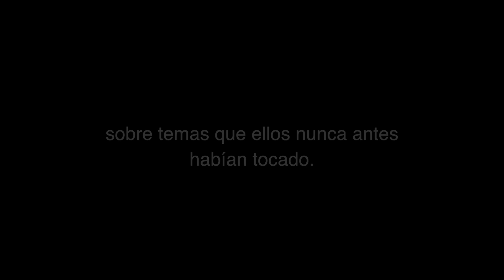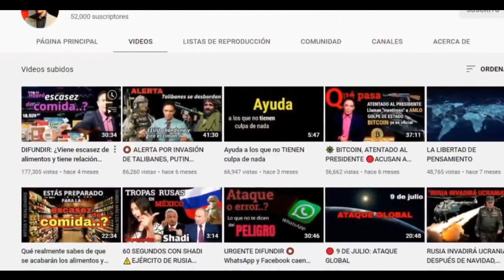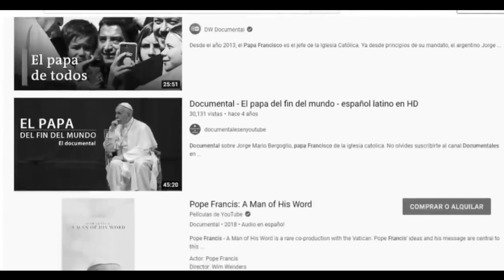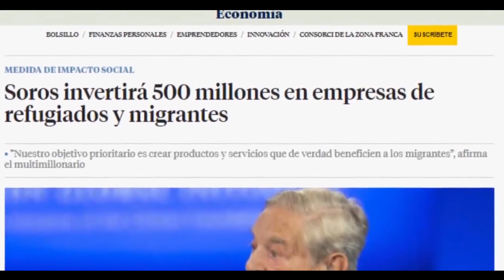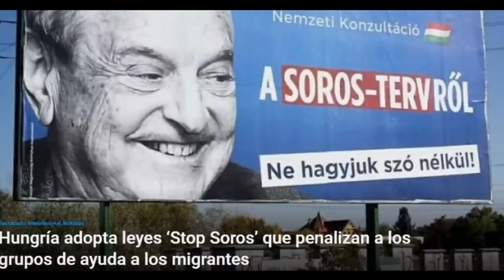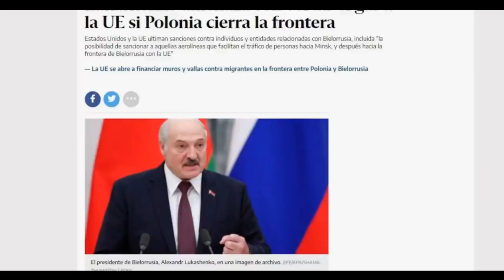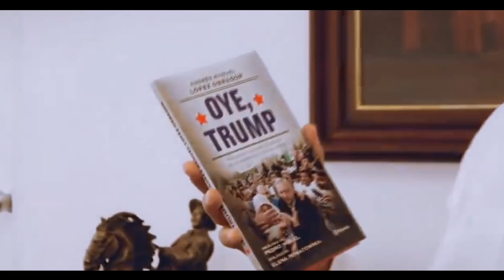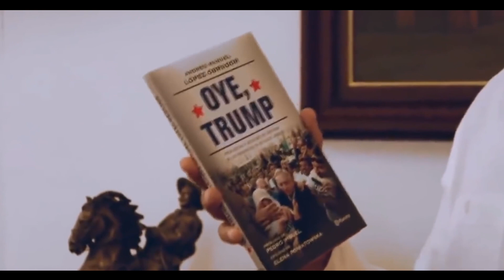CAMBIO DE ÉPOCA 🔴 Nada será igual 🎙 NICOLÁS MORÁS Y ROBERTO DE LA MADRID